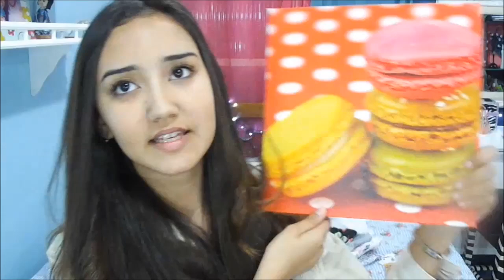Comprinhas Acumuladas!!!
. Gostou do vídeo? Não esquece de clicar em gostei!

whyjulias (Instagram e Twitter)

. Não esqueça de curtir a fã page do blog!

Julia Carvalho Teixeira
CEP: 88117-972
Brasil

. Siga meu blog!

Beijos,
Julia